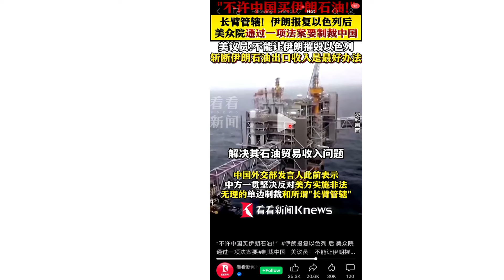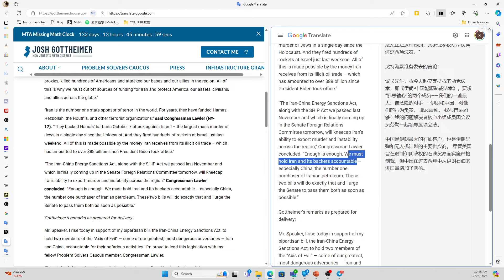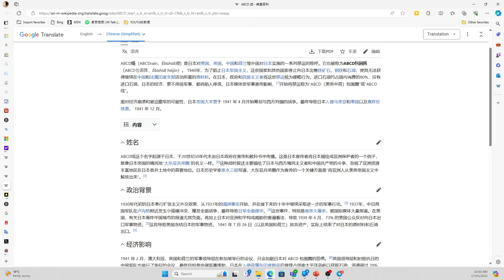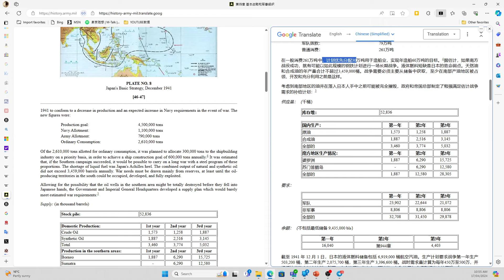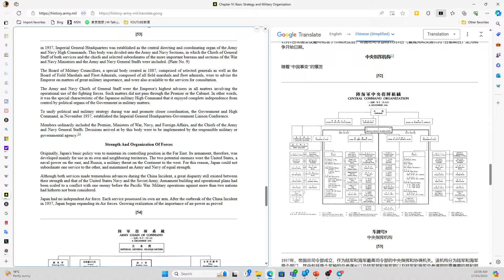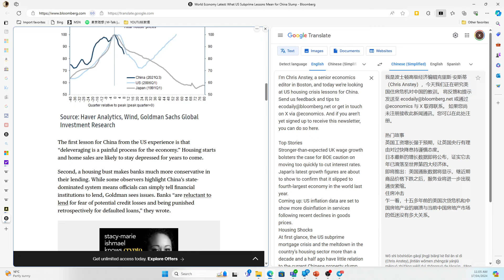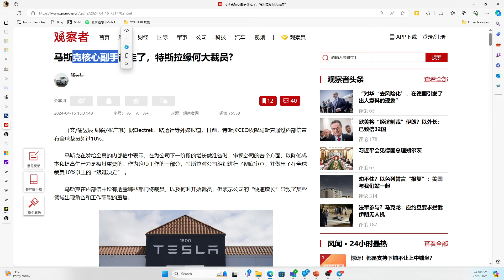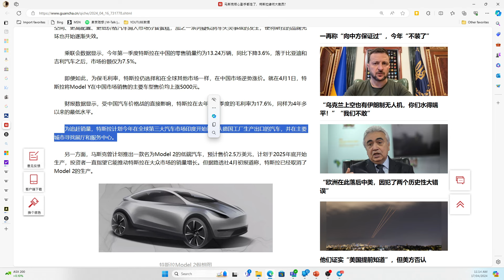美国众议院投票通过禁止中国购买伊朗石油。并且使用了“邪恶轴心”( Axis of Evil)称呼。该法案有可能等于1940年的ABCD包围圈和美国道义禁运。再聊聊特斯拉高管离职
美国众议院投票通过禁止中国购买伊朗石油。并且使用了“邪恶轴心”( Axis of Evil)
RELEASE: House Passes Gottheimer-led Bipartisan Legislation Prohibiting China from Purchasing Iranian Petroleum Products